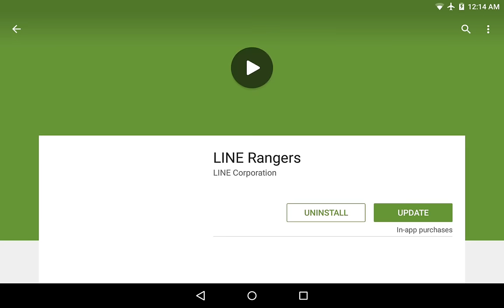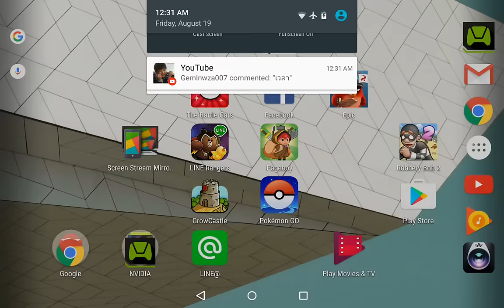LINE Rangers 20160818 - เปิดอุปกรณ์สุดเทพใหม่ 200 รูบี้